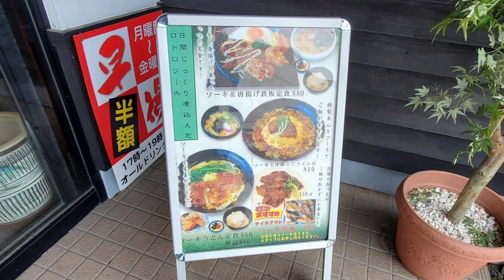きねや 流通店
ソーキ天津飯ミニうどん ¥810
うどん大盛り ¥110

福岡県糟屋郡粕屋町内橋５６６−６

2022 5/12 13時00分